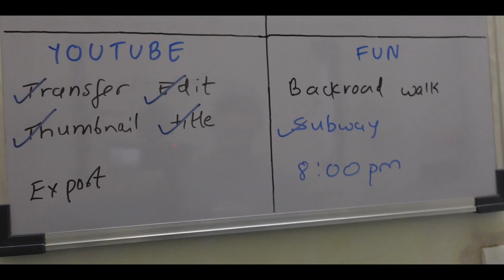Start The Day Right, Everything Else Follows.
Whatsup guys, Anshul Dabholkar here. I make fitness/lifestyle vlogs. I try to upload twice a week. It helps the channel to reach more people and helps the community grow ;)

🎥Equipment i use:
Camera: Sony ZV1
External Mic: Boya MM1
Gorilla pod: Tygot Gorilla tripod
Mono pod: Tygot portable tripod

Spread Love. Be kind.